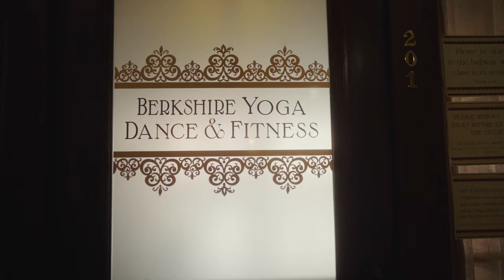Berkshire Yoga Dance & Fitness - Promo Video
BYDF is a community-minded, co-op movement and wellness studio, located in the heart of The Berkshires, providing a wide variety of yoga, dance and fitness classes open to all ages, levels and abilities. Our offerings include group classes, private sessions, special events, corporate wellness and outdoor programming. Whether you are a seasoned practitioner or trying a class for the first time – we are here for you.

Step inside our beautiful, historic, 1,600 square foot studio; bask in the bright, open space and gorgeous natural light; meet our friendly, compassionate, deeply supportive, experienced instructors; and become part of our warm, welcoming, loving community. Our classes stretch from early in the morning to late in the evening and are accessible to all with affordable drop-in rates and special Community Classes offered free of charge or by donation.

We are here to serve you and our community.

Newcomers are always welcome!

Come experience why we’ve been voted “Best of the Berkshires” for three years running (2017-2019)

Featured Instructor - Kaylie Daniels @kaylie.daniels
Video Credit - Noah Sandvik @noahsandvik